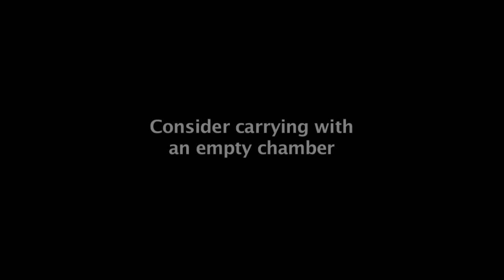Tuff Products TACLLET by Ichiro Nagata Tactical Wallet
Tactical Wallet